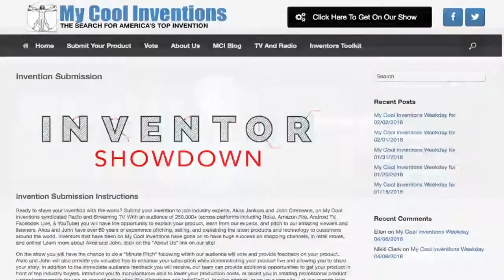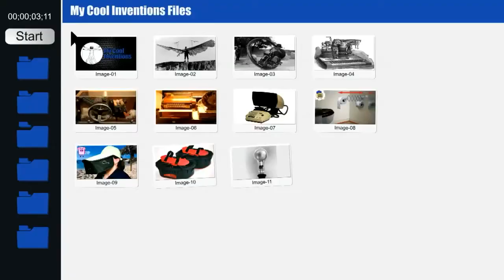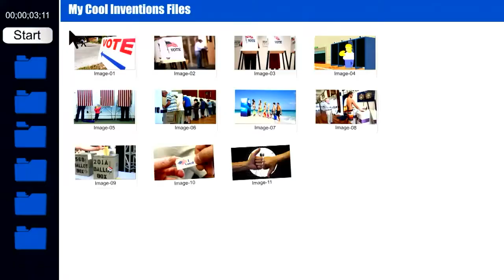Discovering how to brighten up your outdoor table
Exploring Invention and Innovation we have Steven Kazyaka with the NoBrella Flower Vase. This invention will transform your patio table into a piece of art. Watch and find out how.